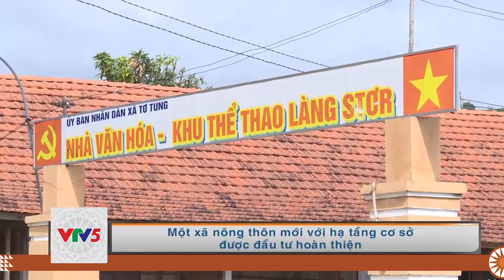[TIẾNG BA NA] SỨC SỐNG MỚI TRÊN QUÊ HƯƠNG ANH HÙNG NÚP | VTV5